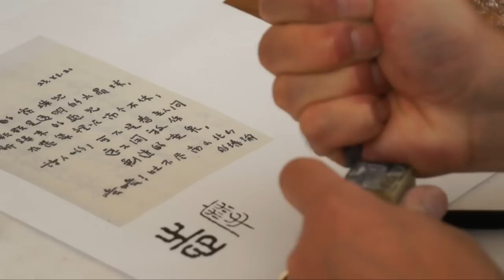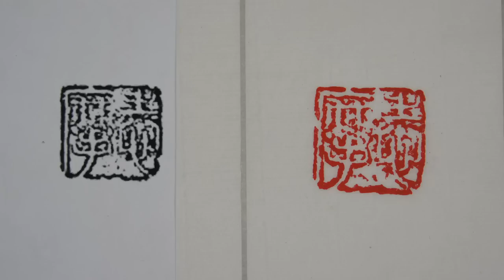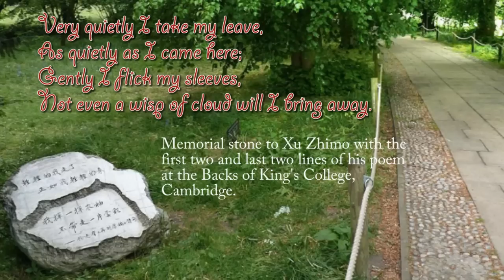Re-producing a Name Seal of Hsu Chih-mo(Xu Zhimo) The Father of Modern Chinese Poetry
I was commissioned by Mr. Tony Hsu, grandson of Hsu Chihmo(January 15, 1897 -- November 19, 1931) to re-produce a Name seal of his grandfather, the father of modern Chinese poetry, in celebrating his 80th anniversary of passing.
My MIL proof Chen and my wife Victoria are both his readers. I felt very honored doing this project for Tony and the Hsu family members on this occasion.  I was on a trip to China to visit my parents, so  I did not had chance to edit this video for this event until today. I hope it is not too late.
BTW, my MIL has getting much better now and resumed her daily routine practice of calligraphy. We'd like to thank you all for your prayers.